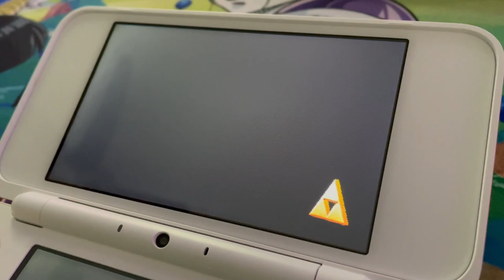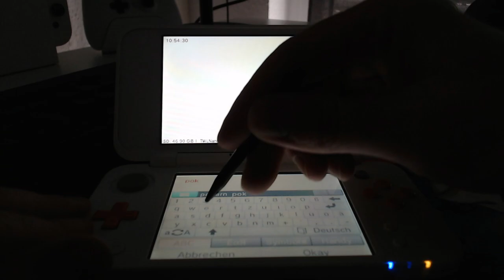Mein 3DS mit HOMEBREW ist Fantastisch